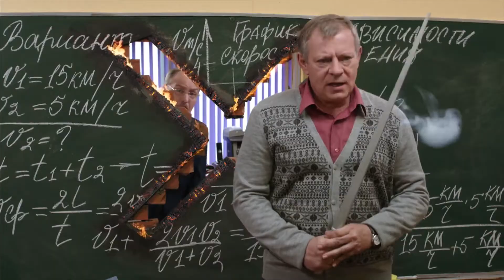Ералаш в кино - ТРЕЙЛЕР ФИЛЬМА 2017